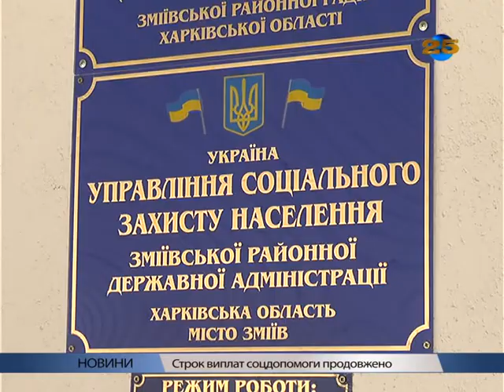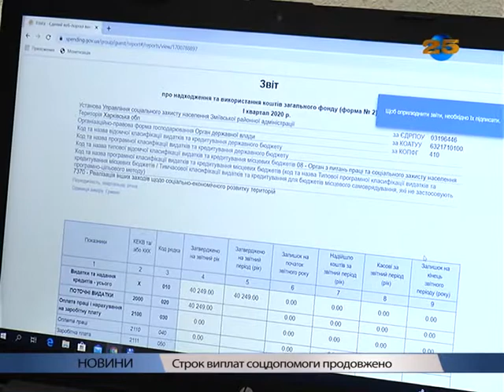Строк виплат соцдопомоги продовжено до кінця карантину та ще на місяць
З метою забезпечення соціального захисту населення на період карантину Урядом було прийнято постанову № 264 «Деякі питання надання державної соціальної допомоги». Нею установлено, що строк виплати державної соціальної допомоги, яку було призначено раніше, продовжується на період карантину та на один місяць після дати його відміни, і державна соціальна допомога виплачується за повний місяць без звернення особи до структурних підрозділів з питань соціального захисту населення.